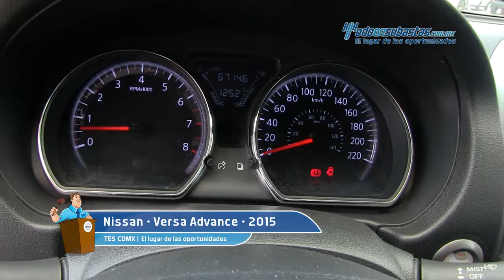Nissan • Versa Advance 2015 • FK397950